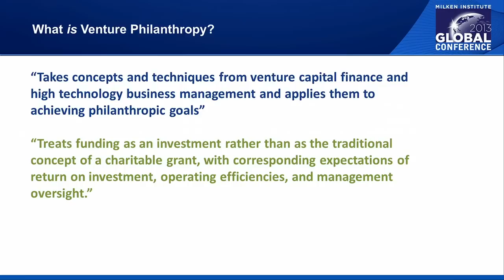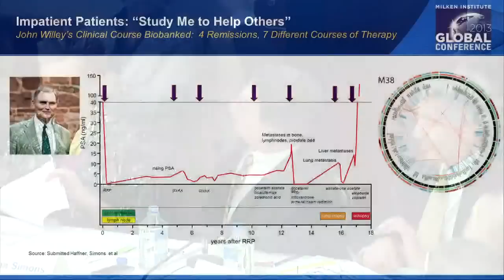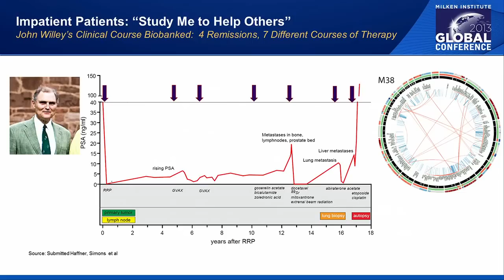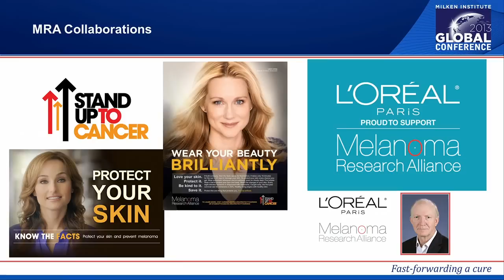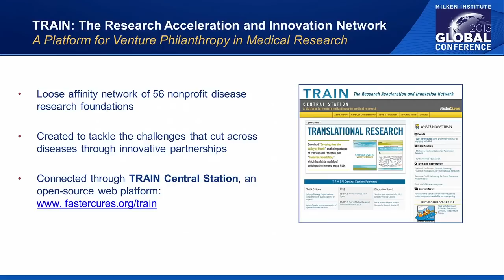Impatient Patients: How Disease Organizations Are Accelerating Research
TRAIN, The Research Acceleration and Innovation Network of FasterCures, has worked for the past decade to speed medical advances by connecting more than 50 disease-specific organizations and sharing their best practices. This is lifting barriers to progress in a system where it takes an average of 15 years to translate laboratory breakthroughs into therapies - an eternity to patients with life-threatening diseases and to their families. Disease organizations represent a small fraction of overall medical research spending but play an outsize role in fostering innovative R&D models and supporting high-risk/high-reward research often abandoned by government and industry. Join FasterCures Executive Director Margaret Anderson and TRAIN members as they discuss the enormous power patients have when they work together to accelerate and transform medical research.